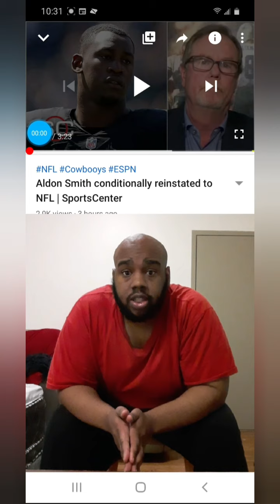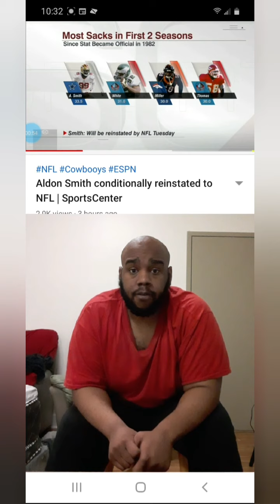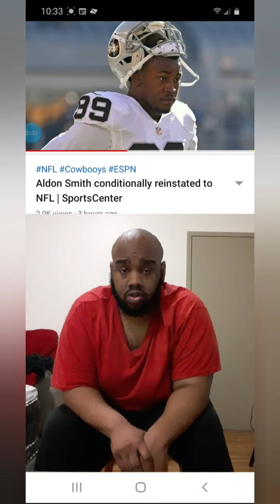Aldon Smith conditionally reinstated to NFL